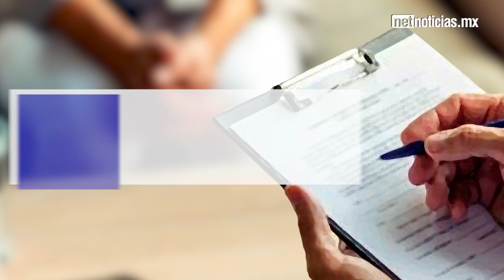Superar el miedo a la muerte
La tanatofobia es un trastorno que se define por experimentar un temor desmedido a la muerte. Actualmente afecta al 2% de la población.

Hablar de la muerte suele provocar incomodidad en casi todos los aspectos sociales, sin embargo, las personas con tanatofobia presentan tales niveles de ansiedad ante el tema que pueden privarlos de vivir su vida plenamente.

Estos temores pueden incrementar ante ciertos sucesos, como las recientes noticias del avance del coronavirus o la percepción de la violencia en las comunidades.